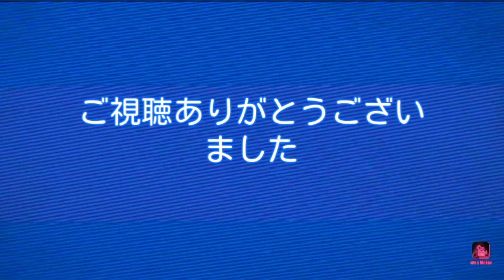【ブロスタ実況#12】トロフィー4000でティックちゃんをゲットしました♪スキルもつおい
遠距離からの援護に最適ですね(*'ω'*)良かったら他の動画も見てね